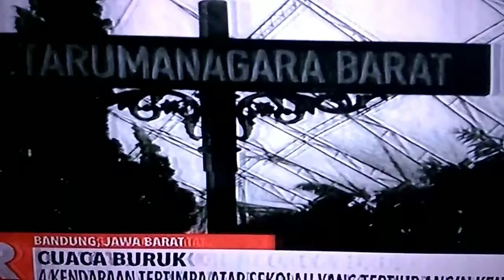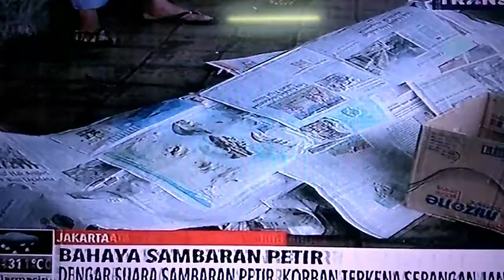detik detik banjir bandang di ciwidai bandung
Badai di ciwidai dan banjir bandang di kab bandung serta petir yang menyambar..Bencana apa lagi ini ...Ampuni kami ya Allah..